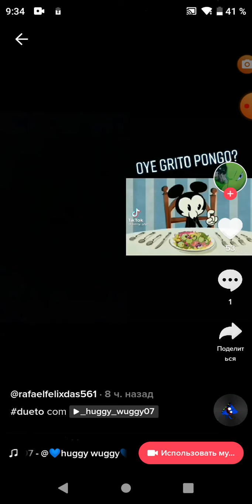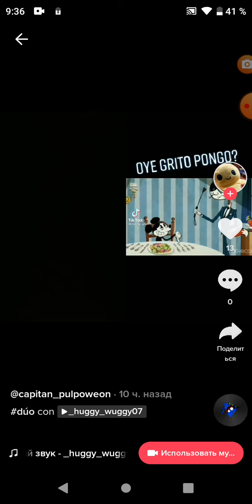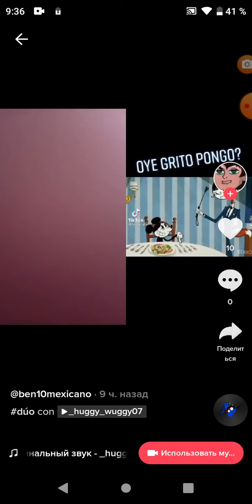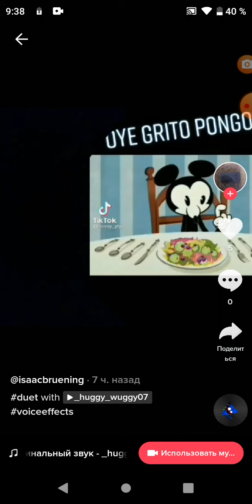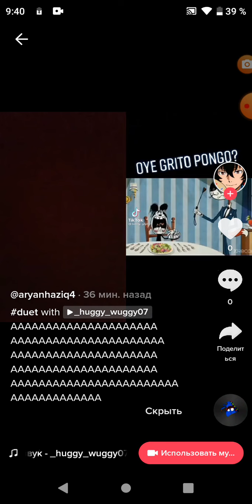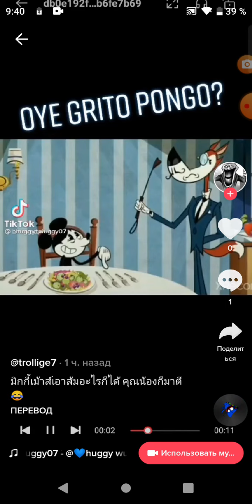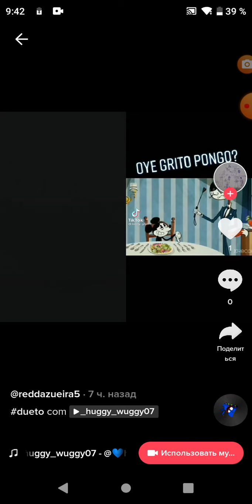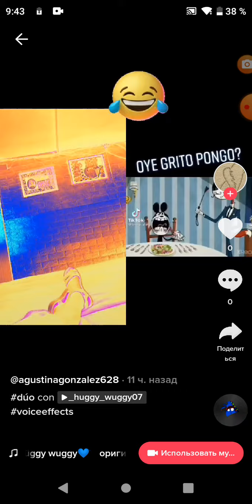TikTok Duets And Videos Perfectly Cut Screams